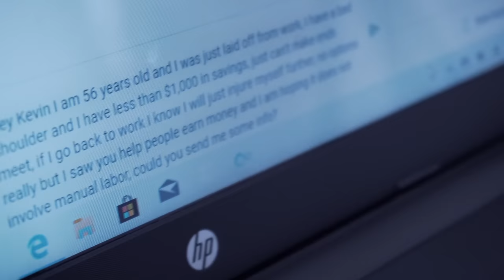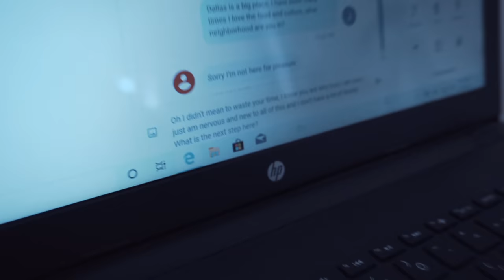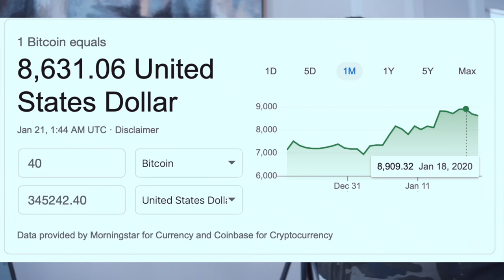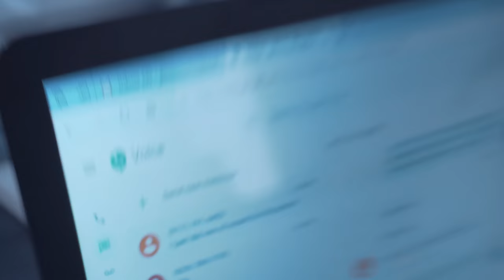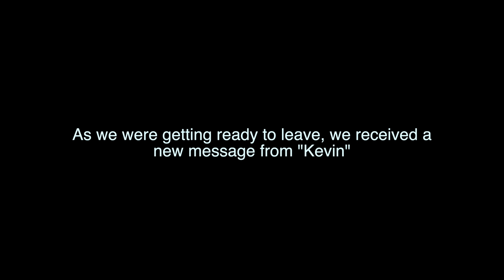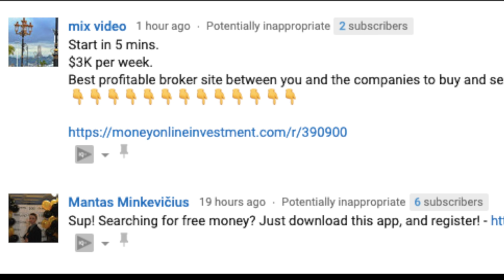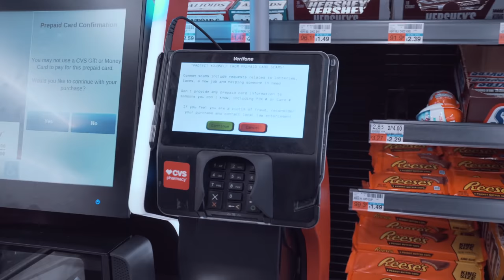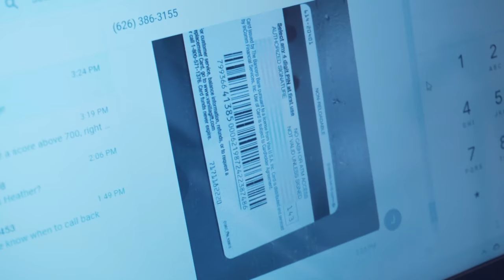I Called The Online Scammer On The Phone (Part 2)